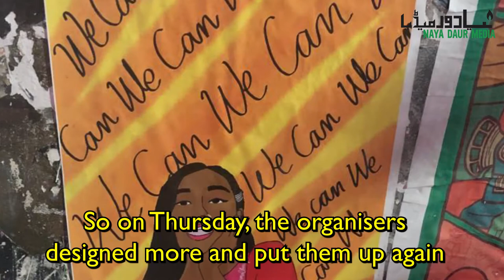Aurat March Volunteers Repaint Mural Torn Down Last Week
"If you're afraid of our power, of art, we'll do it again", says Aurat March volunteer while re-painting the mural torn down by unidentified men last Saturday in Lahore